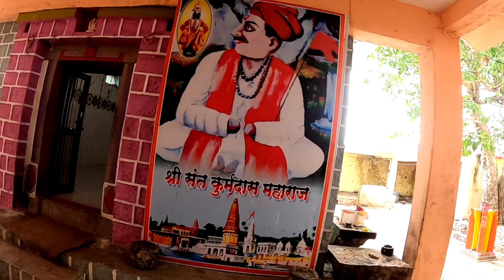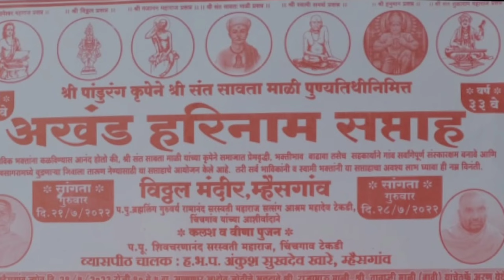अखंड हरिनाम सप्ताह 2022 || म्हैसगांव || संत सावता माळी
Hellooo guysssss!
   I welcome you all to my channel,
            I will be sharing all the contents related to travel, comedy and lifestyle .
            Just a thought to keep all my memories recorded and conserve it on YouTube 💯 .

आयुष्य खूप सुंदर आहे !!!. 💥

Singer: Adarsh Shinde
Music Director: Amitraj
Lyrics Writer: Mandar Cholkar
Song Programmed : Praful Karlekar
Song Mixed and Master at Ashok Honda Studio
Mixing Engg: Shakeel Ahmed Dhaga Dhaga

 song credits

Song: Mauli Mauli (Vitthal)
Movie: Lai Bhaari
Singers: Ajay Gogavale & Chorus